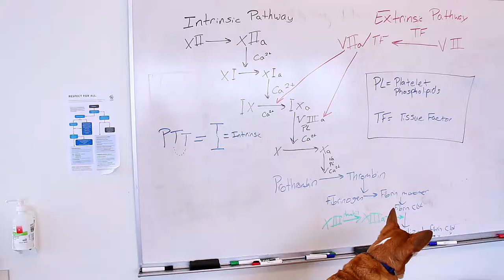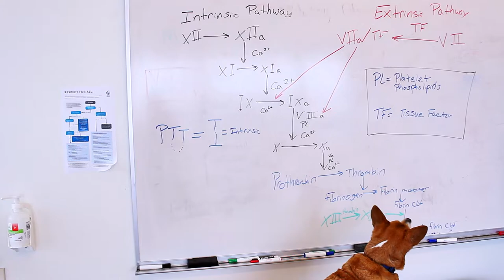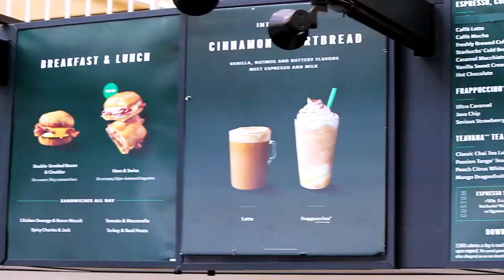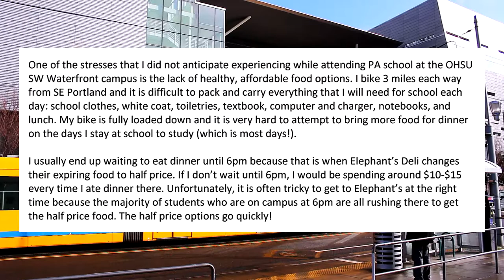OHSU's the Tale of the Hungry Corgi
OHSU student, Calvin the Corgi, tries to sniff out a solution for lunch.